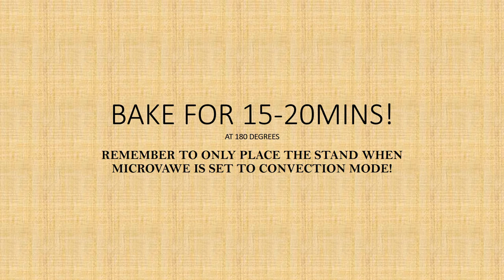Eggless Chocolate Biscuits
Easy recipe for Home made biscuits.(24 biscuits, when shaped coin size) the size increases after baking. Eggless and a preferably healthy choice.